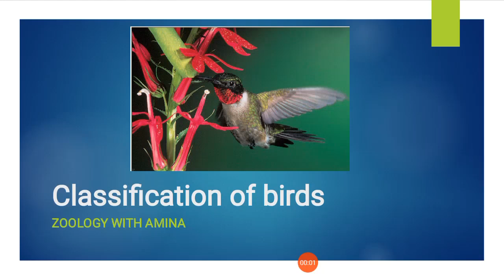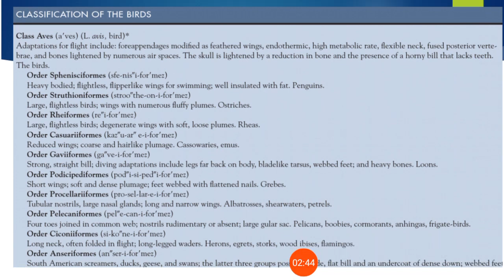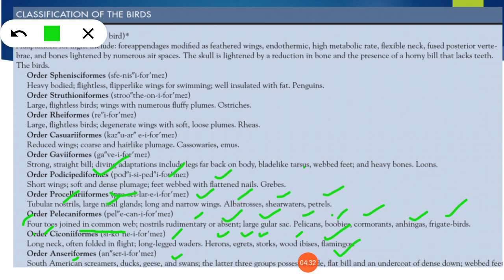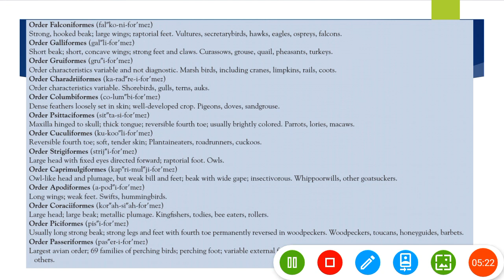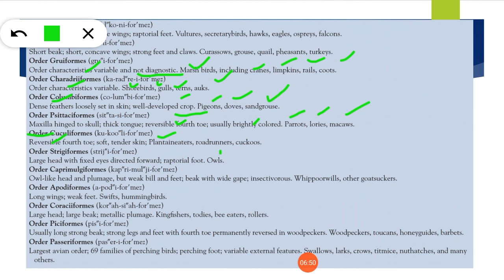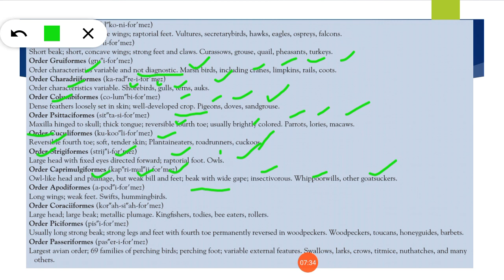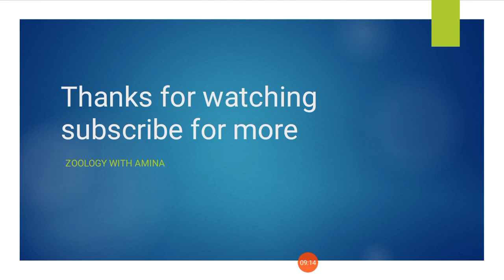Classification of birds | All the orders of birds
Classification of birds explained from Miller and Harley,bird classification by zoology with Amina, zoology C, Chordate Zoology, classification of birds in Urdu Hindi, Zoology with Amina